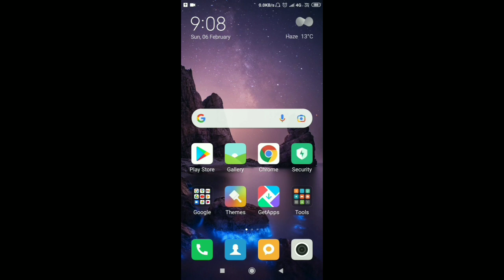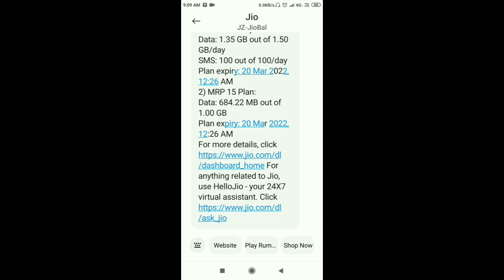Jio mb data balance check || Jio me mb kaise check kare 2022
Dosto aaj ki is video mein sikhenge ki jio data balance kaise check karte hai || how to check jio mb || jio me mb kaise check kare || jio sim me kitna mb bacha hai kaise jane || jio data balance check number 2022